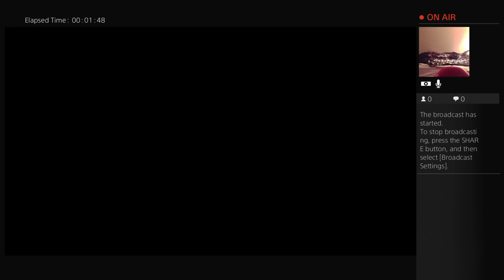MORTAL KOMBAT XL: THANKSGIVING LIVING TOWER 11/24/2016